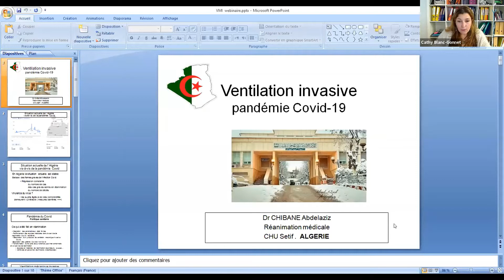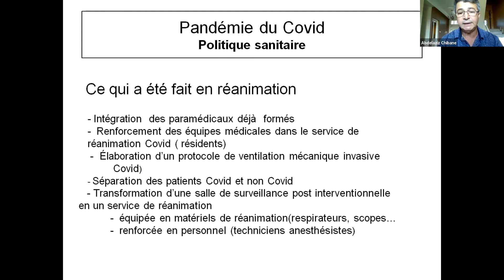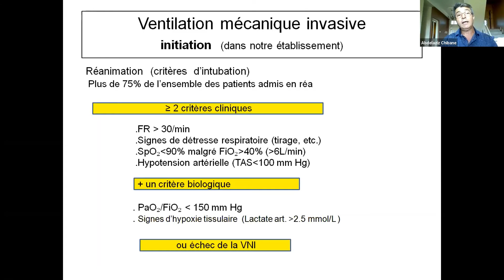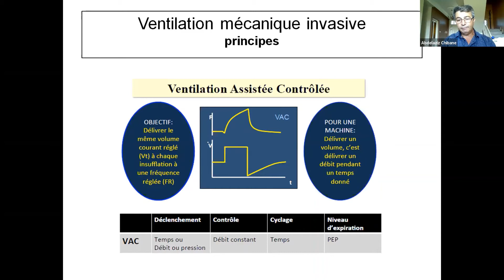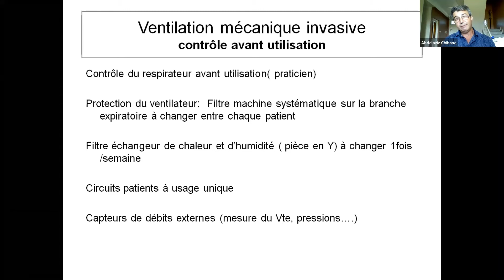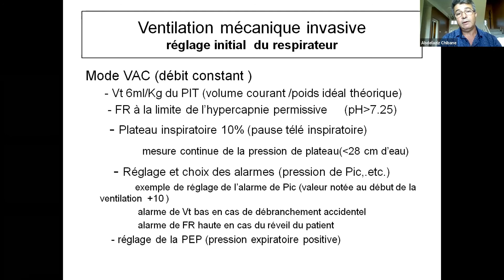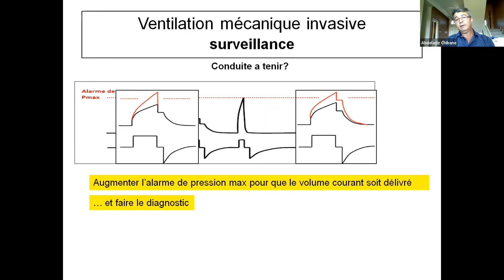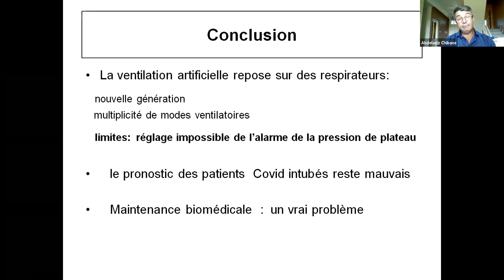Oxygénation du Patient: Les Techniques de Ventilation Invasive – Pandémie de Covid-19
Oxygénation du Patient: Les Techniques de Ventilation Invasive (ventilateurs) Pt.2 Abdelaziz Chibane